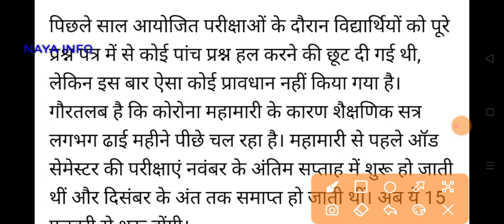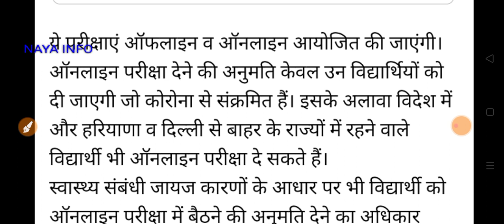UG,PG परीक्षा 16 से शुरू|university exam 2022 news today|ba bsc bcom exam date 2022|ba semester exam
ba bsc bcom exam date 2022
ba bsc exam news
ba semester exam
ba bsc bcom time table 2022